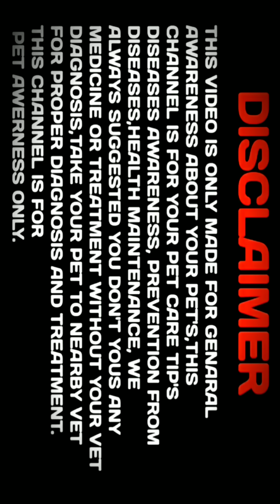வாய் சுத்தம் + கண் மருத்துவம்...